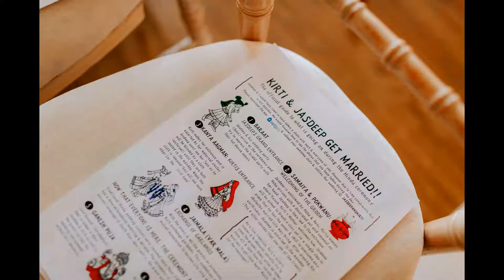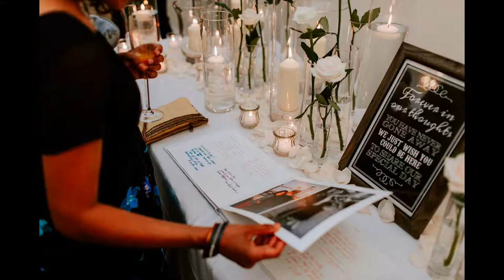Kirti and Jasdeep Fennes Estate Hindu Wedding Highlights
Sheetal Varsani Photography